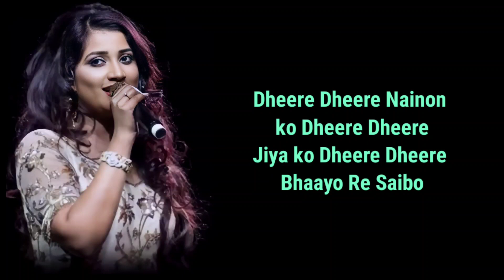LYRICS : SAIBO | SHREYA GHOSHAL, TOCHI RAINA | SAMEER ANJAAN, PRIYA PANCHAL | SHOR IN THE CITY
Saibo Lyrics from Shor In The City is Popular Hindi song sung by Shreya Ghoshal, Tochi Raina with music also given by Sachin Jigar. Saibo song lyrics are written by Sameer Anjaan, Priya Panchal.

Film/Album: - Shor In The City
Song Name:- Saibo
Singer :- Shreya Ghoshal, Tochi Raina
Composer:- Sachin Jigar
Lyrics by:-  Sameer Anjaan, Priya Panchal

Mann yeh saahib ji
Jaane hai sab ji
Phir bhi banaye bahaane

Naina nawaabi ji
Dekhe hain sab ji
Phir bhi na samjhe ishaare

Mann yeh saahib ji haan karta bahaane
Naina nawaabi ji na samjhe ishaare
(na samjhe ishaare)
Dheere dheere, nainon ko dheere dheere
Jiya ko dheere dheere, bhaayo re Saibo
Dheere dheere, begaana dheere dheere
Apna sa dheere dheere, laage re Saibo

Surkhhiyaan hain hawaaon mein
Do dilon ke milne ki
Ho.. arziyaan hain nazaaron mein
Lamha yeh tham jaane ki

Saibo… Saibo…
Dheere Dheere… Dheere Dheere…